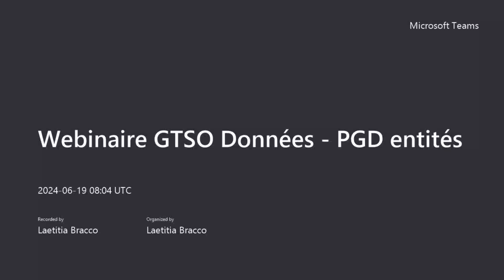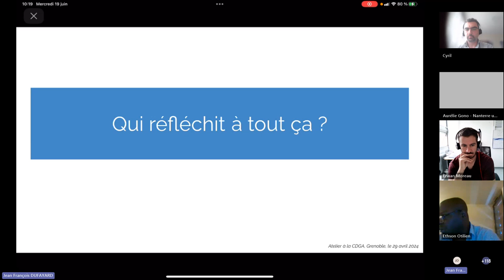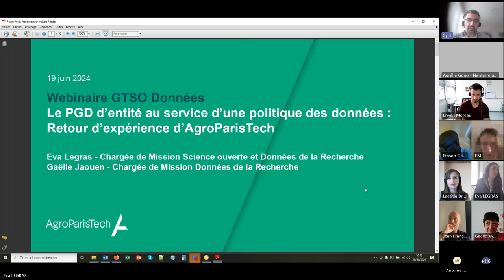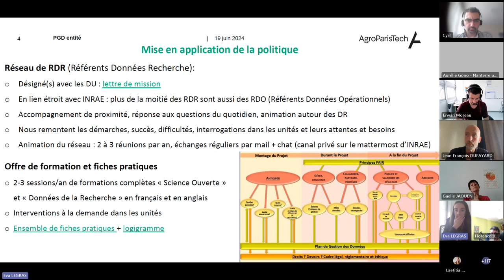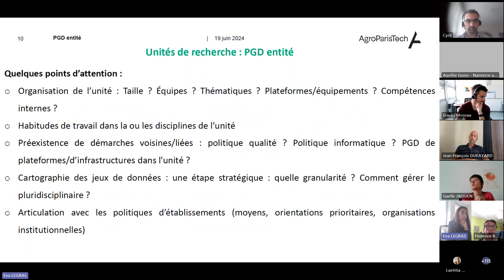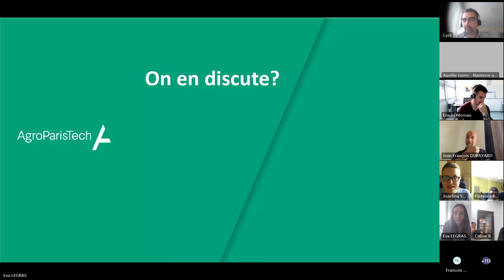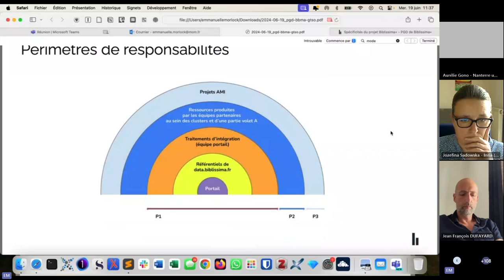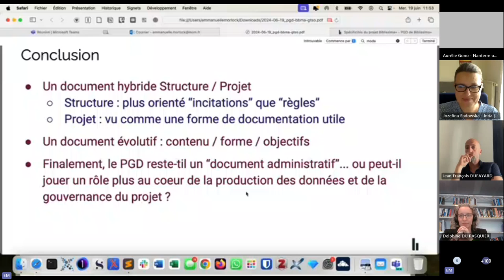Le plan de gestion de données, nouveau vademecum des entités de recherche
Ce webinaire s'est tenu le 19 juin 2024. Les plans de gestion de données pour les projets de recherche ont commencé à apparaître en 2017, avec le projet pilote d’Horizon 2020. Le PGD est ensuite devenu peu à peu un incontournable en France avec sa systématisation pour tous les projets ANR depuis 2019 et la nomination d’un référent qualité au niveau national. À la faveur de cette nouveauté, s’est ensuite posée la question d’une rationalisation des pratiques au niveau des unités de recherche et des plateformes : la réflexion sur le PGD d’entité de recherche démarrait. Formaliser la politique de données d’une entité, faciliter la rédaction des PGD de projet pour les chercheurs utilisant des données issues de plateformes, asseoir et valoriser des processus de qualité ; les PGD d’entités permettent de remplir de multiples objectifs. Au travers de trois interventions mêlant définitions et retours d’expérience, ce webinaire a vocation à faire découvrir ce nouvel outil.

Ce webinaire est préparé par Laetitia Bracco (Université de Lorraine), Delphine Du Pasquier (École des Ponts ParisTech), Cyril Heude (Sciences Po Paris), Ling Li (Université Lyon 2), Cynthia Pedroja (Campus Condorcet) et Jozefina Sadowska (INRIA).

Interventions :
2'30 - Les Plans de Gestion des Données entités, qu’est-ce à dire ? Jean-François Dufayard. Présentation

38' - Le PGD d’entité au service d’une politique des données : retour d’expérience d’AgroParisTech, Eva Legras et Gaëlle Jaouen. Présentation

1h18 - Rédiger un PGD… et après ? Retour d’expérience sur le PGD de Biblissima+, Emmanuelle Morlock. Présentation